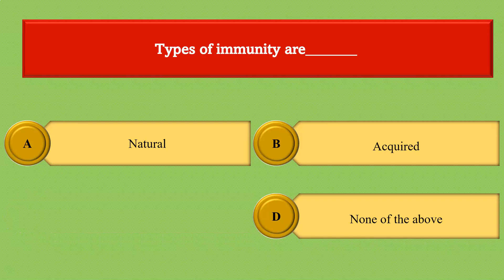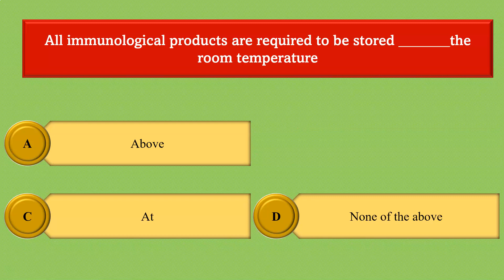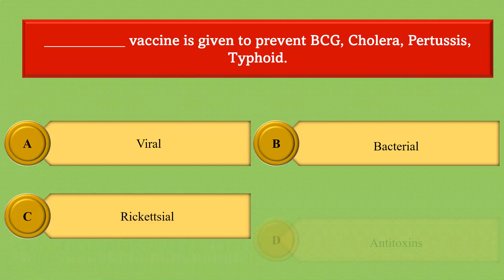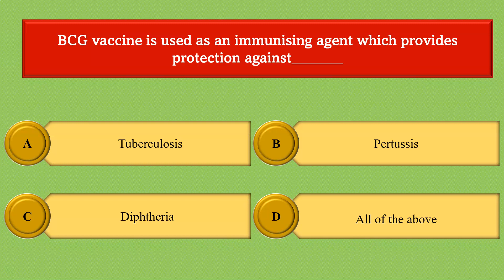| Immunity and Immunological Products | MCQs | Pharmaceutics I |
This video contains MCQs of Chapter Immunity and Immunological Products of Subject Pharmaceutics I